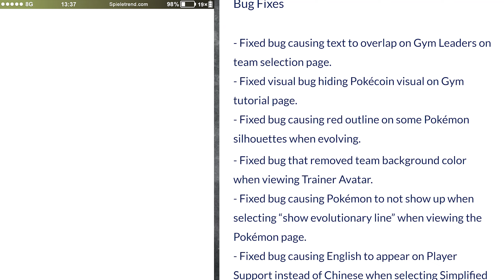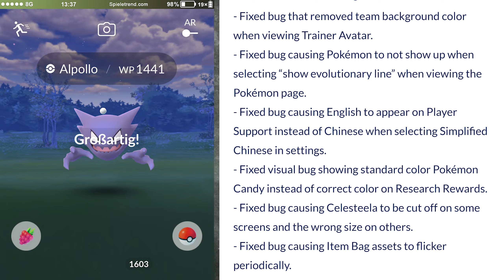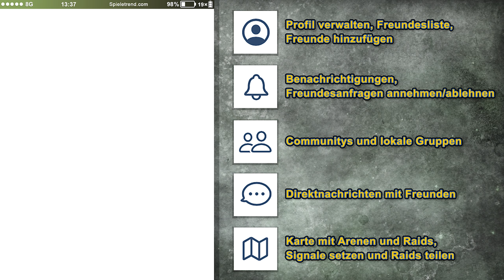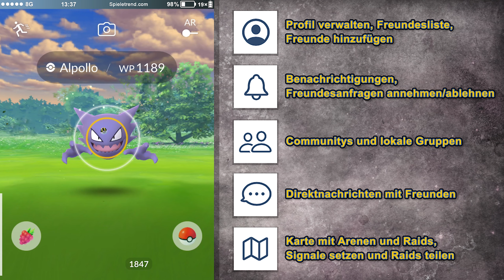Neues Update! Eine der besten Rampenlicht-Stunden | Pokémon GO Deutsch 1998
Gestern fand die Alpollo Rampenlicht-Stunde in Pokémon GO statt und es gibt News zum aktuellen Update.

► Neues Update! Eine der besten Rampenlicht-Stunden | Pokémon GO Folge 1998